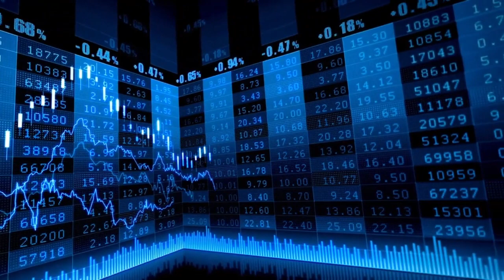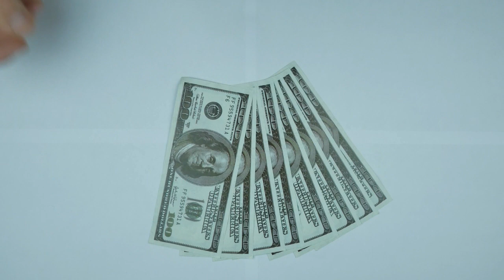El Ibex 35 estrena septiembre con caídas lastrado por bancos y renovables